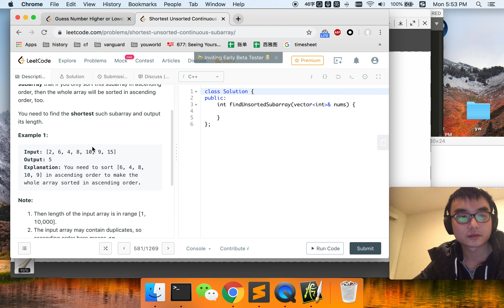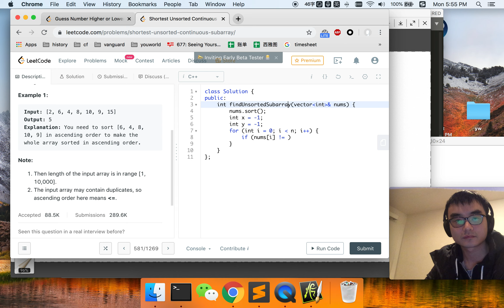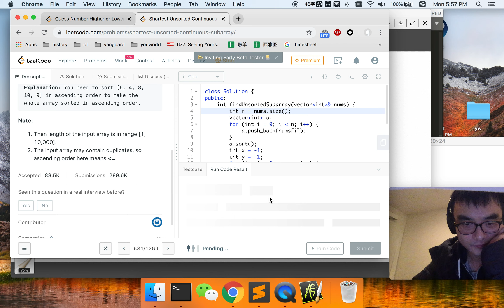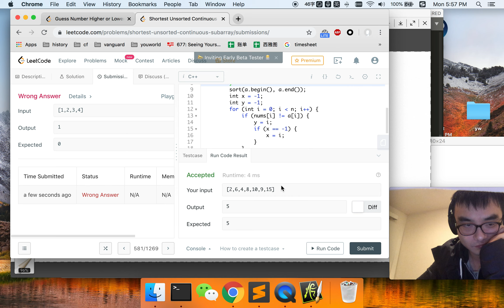Realtime Solve leetcode 581 | Shortest Unsorted Continuous Subarray